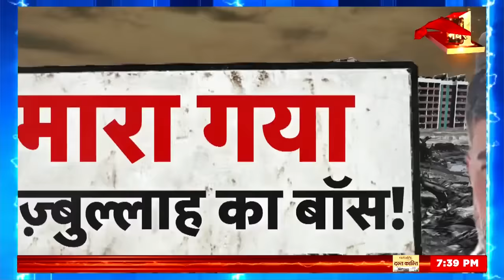Israel Hamas War : Hezbollah को इजराइल ने सिखाया सबक! | Netanyahu | world War | N18V | America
Israel Hamas War : इजराइली सेना इस वक्त दो मोर्चे पर भीषण जंग कर रही है, एक तरफ हमास के लड़ाकों का सफाया कर रही हैं, तो वहीं दूसरी तरफ लेबनान में घुसकर हिज्बुल्लाह लड़ाकों को चुन-चुनकर मार रही है इजराइल ने हिज्बुल्लाह के वरिष्ठ सांसद के बेटे को हवाई हमले में मार डाला है, अब्बास राद को उस वक्त हवाई हमले में मारा गया है, जब वो हिज्बुल्लाह के ठिकाने से इज़राइली सेना पर हमला करने जा रहा था.

Israel Hamas War: The Israeli army is currently waging a fierce war on two fronts, on one hand it is eliminating Hamas fighters, while on the other hand it is entering Lebanon and selectively killing Hezbollah fighters. Israel has killed a senior Hezbollah MP. Abbas Raad's son has been killed in an airstrike while he was going to attack Israeli forces from a Hezbollah base.